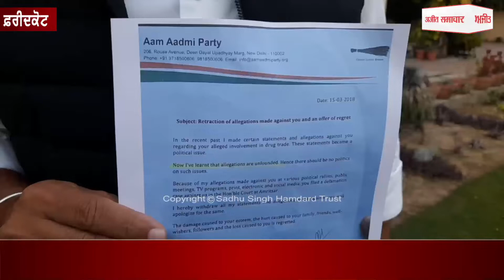ਰਾਘਵ ਚੱਢਾ ਦੇ ਬਿਆਨ 'ਤੇ ਤੱਤੇ ਹੋਏ ਯੂਥ ਅਕਾਲੀ ਦਲ ਦੇ ਪ੍ਰਧਾਨ ਬੰਟੀ ਰੋਮਾਣਾ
ਰਾਘਵ ਚੱਢਾ ਨੂੰ ਆਹ ਕੀ ਕਹਿ ਗਏ ਬੰਟੀ ਰੋਮਾਣਾ ?